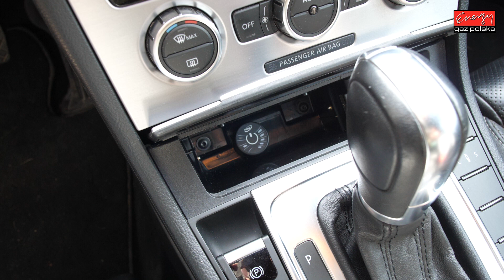Tak wygląda montaż LPG w VW PASSAT CC z silnikiem 2.0 211KM w Energy Gaz Polska!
VW PASSAT CC z silnikiem 2.0 o mocy 211KM teraz także z instalacją LPG dzięki Energy Gaz Polska! Nasi montażyści zapewnili profesjonalny montaż instalacji KME SKY DIRECT przeznaczonej do aut z silnikiem z bezpośrednim wtryskiem paliwa. Dzięki temu właściciel auta może cieszyć się bezawaryjną jazdą oraz oszczędnościami na poziomie 260zł na każdym 1000km przejechanym na gazie! Parametry profesjonalnego montażu LPG w Energy Gaz Polska:

Marka i model: VOLKSWAGEN PASSAT
Rok produkcji: 2012 rok
Silnik: 2.0 211KM
Instalacja LPG: KME SKY DIRECT
Spalanie PB: 10 litrów
Spalanie LPG: 10 litrów LPG + PB
Oszczędność dzięki LPG: 260 zł/1000 km
Cena instalacji gazowej LPG: 4900 zł

VW Passat CC z bezpośrednim wtryskiem LPG w Energy Gaz Polska otrzymał profesjonalnie zamontowaną instalację LPG! Instalacja gazowa KME SKY DIRECT wraz z montażem kosztuje 4900zł, ale dzięki LPG wystarczy pokonać dystans 18 500 km aby zwróciła się w 100% inwestycja na montaż poniesiona. Od dziś Właściciel VW na stacjach będzie zostawiał o połowę mniej pieniędzy! :) Średnie spalanie benzyny - 10 litrów/100km, a LPG tylko 10 litrów, co przyniesie Właścicielowi 260 złotych oszczędności na każde przejechane 1000km! Zbiornik 55 litrowy zapewni zasięg auta na LPG - około 370 kilometrów!

Przy wyborze instalacji LPG do bezpośredniego wtrysku najważniejszy jest kod silnika! To on definiuje czy jesteśmy w stanie dobrać dedykowaną LPG precyzyjnie do danego modelu samochodu! System BRC SDI jest najnowocześniejszym systemem LPG dla silników FSI, TFSI, DISI, GDI, DIT opracowany specjalnie do modelu Twojego samochodu! Energy Gaz Polska od lat szkoli, doskonali się w montażu LPG do bezpośredniego wtrysku stanowiąc pewne i sprawdzone miejscem montażu gazu do TFSI, TSI, FSI, DISI, DIT. Zaufaj doświadczeniu Ekspertów LPG, tu jakość montażu broni się sympatią Klientów!

Pytacie Państwo co zamontować do Volkswagena? Odpowiadamy: Najlepsze, markowe, dedykowane instalacje LPG! Ekspert LPG precyzyjnie dobierze instalacje gazową do marki Volkswagen!

Volkswagen na gaz to niesamowite oszczędności - wykorzystaj je na przyjemności! Gaz do Volkswagena zamontowany profesjonalnie i ze sztuką montażu w Energy Gaz Polska to czysty zysk i brak kłopotu z LPG po montażu. Drodzy Państwo pamiętajcie montując autogaz do Volkswagena wybierajcie LPG dedykowane do wymogów danego silnika w Państwa samochodzie! Instalacje gazowe proponowane przez naszą Firmę charakteryzuje niezawodność działania, pewności pracy na LPG.

Jeżeli w dalszym ciągu nie wiesz jakie LPG wybrać do Volkswagena i zastanawiasz się jaki gaz zamontować do Twojego Volkswagena, skontaktuj się z naszym Ekspertem LPG telefonicznie – z przyjemnością doradzimy i odpowiemy na wszystkie pytania z dziedziny LPG pod numerem 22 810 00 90!

Volkswagen TEST LPG przeszedł fantastycznie! Na gazie Volkswagen w niczym nie ustępuje jednostce napędzanej ON czy BP. Nasi specjaliści przed oddaniem samochodu Klientowi po montażu LPG zawsze sprawdzają jego możliwości i porównują wartości jezdne na obu paliwach aby mieć pewność, że usługa montażu LPG do bezpośredniego wtrysku jest na najwyższym poziomie! Bezpośredni wtrysk na LPG to gwarancja ogromnych oszczędności!